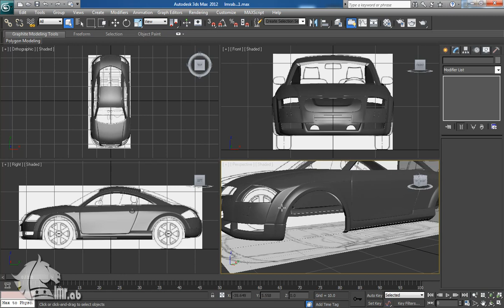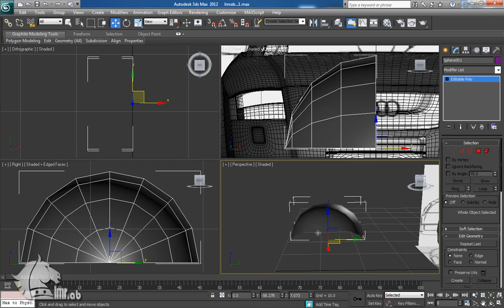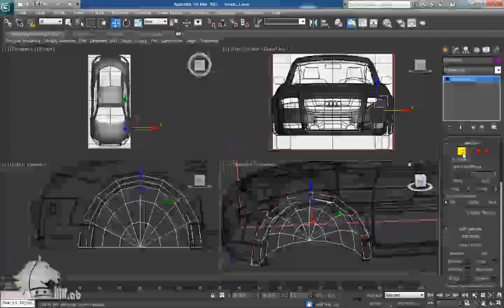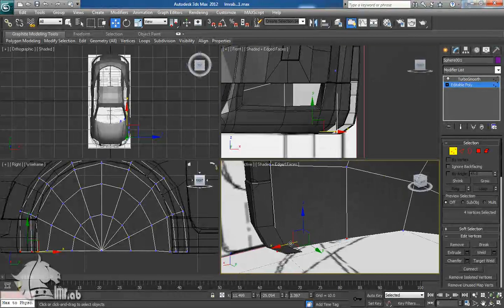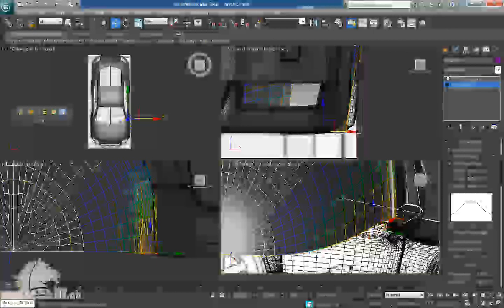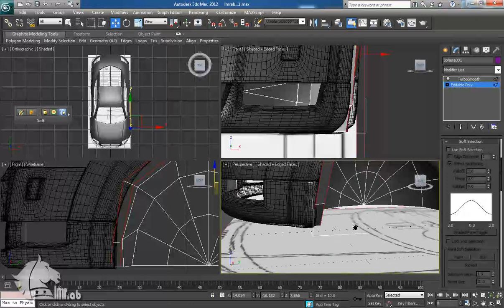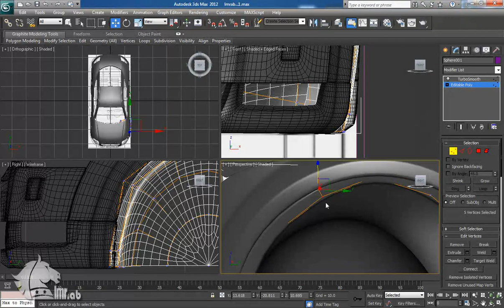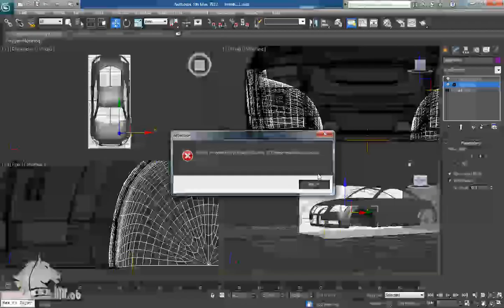audi tt tutorial p15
الدرس الخامس عشر _ تصميم سيارة audi-tt .على برنامج 3d max